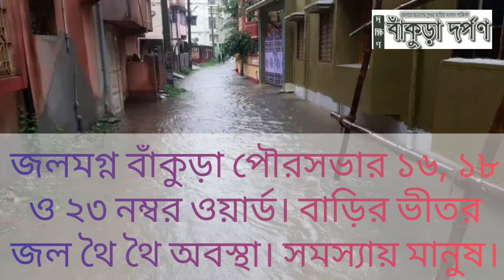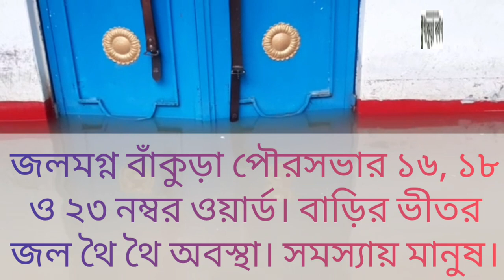রাতভর বৃষ্টিতে জলমগ্ন বাঁকুড়া শহর। বাড়ির ভীতর ঢুকলো জল